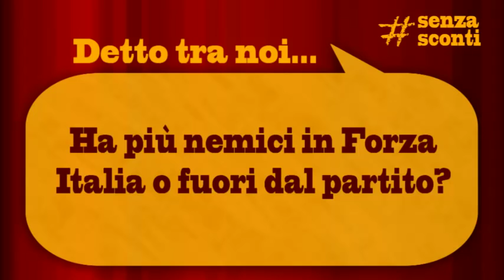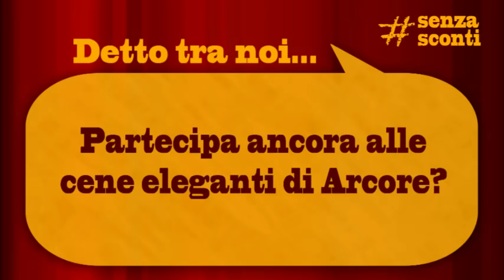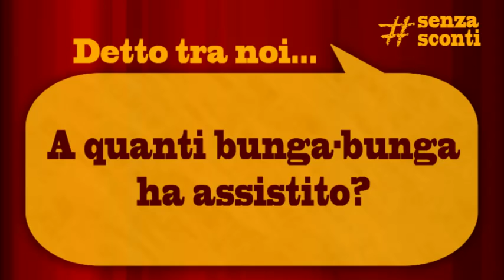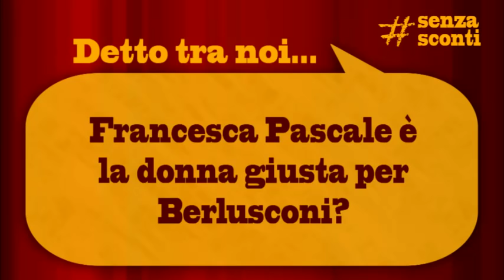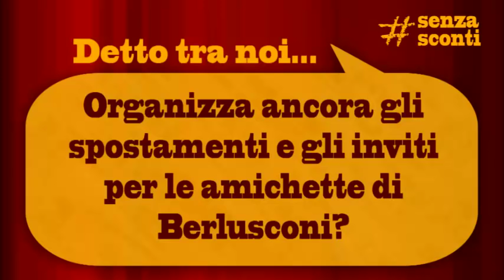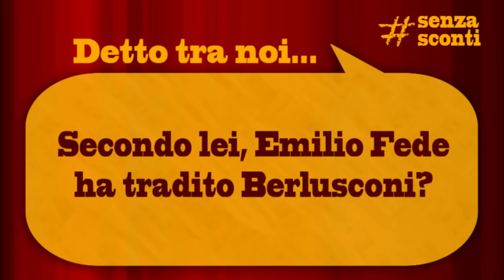senzasconti - Licia Ronzulli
Siede sulla nostra poltrona Licia Ronzulli, Forza Italia, eurodeputata e confidente di Silvio Berlusconi, imbeccata dalle domande puntuali e pungenti di Marco Oliva